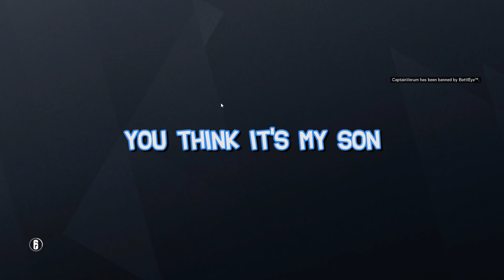The 24 Hour Siege Ban